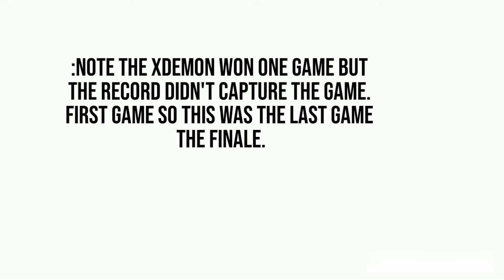1V1ING a TRYHARD😓 YOUTUBER!!. (full video)*close game*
Today guys I 1v1ed UNDEMON